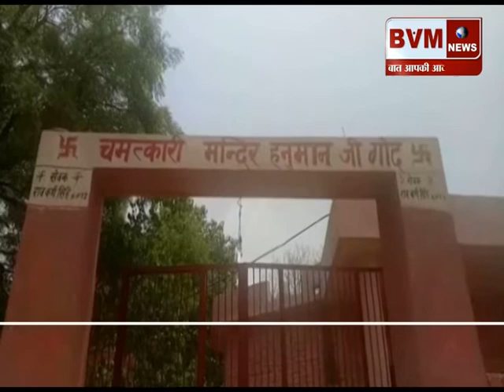(नांगल चौधरी) 41 दिन की कड़ी तपस्या कर रहा पुजारी